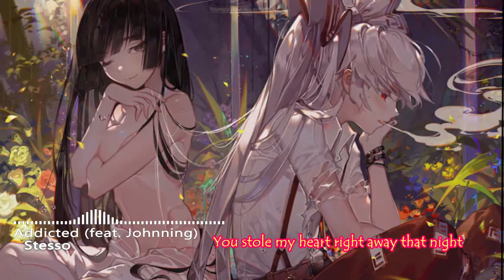「Nightcore」→Stesso - Addicted (feat. Johnning) (Lyrics)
Nightcore - Stesso - Addicted (feat. Johnning)